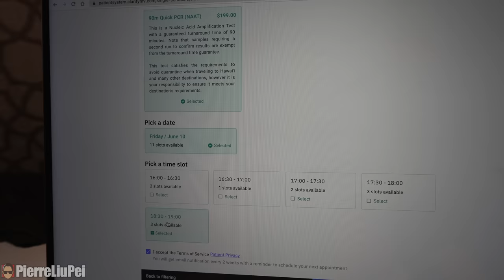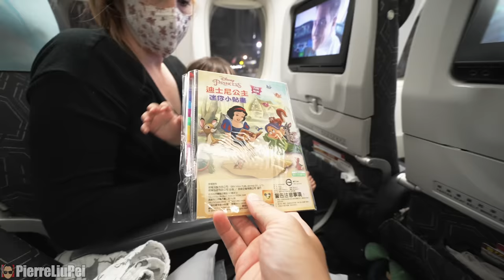陰性報告差點趕不上登機時間!! 這次回台的兩大主因!!【旅遊VLOG】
我們終於又回到台灣了!! 這個小插曲真的把我嚇出一身冷汗...!!